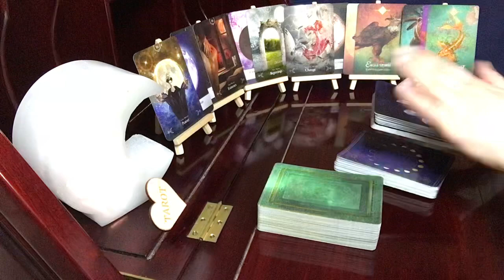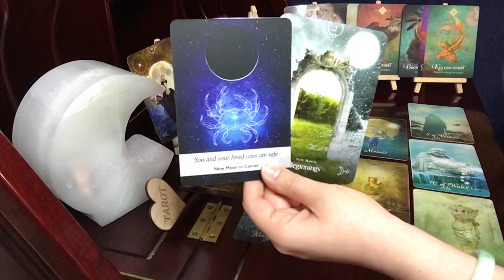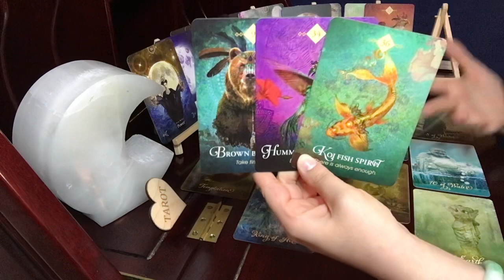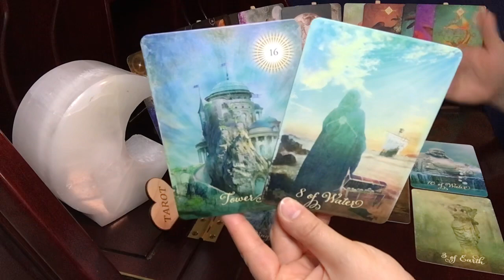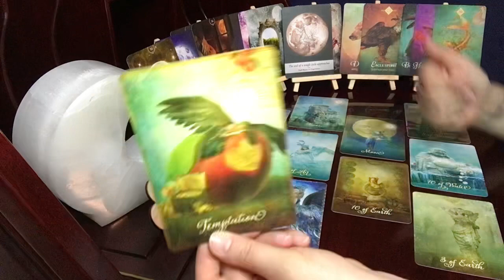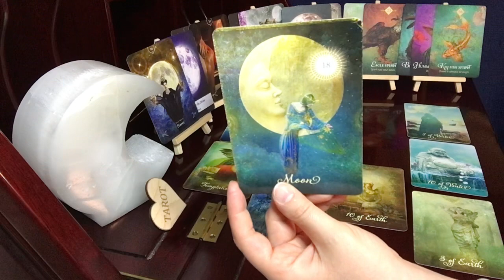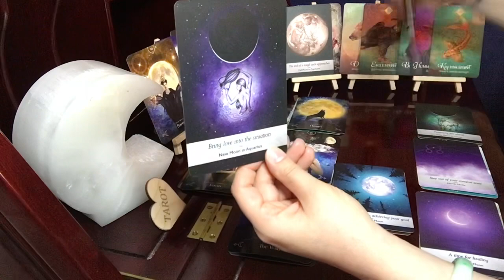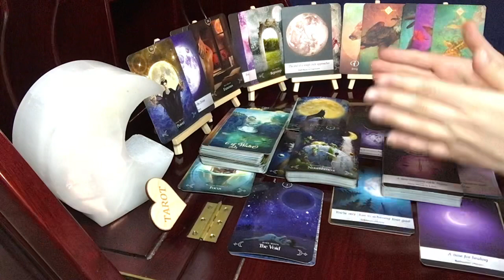Cancer, Stepping Into A New Dimension || Psychic Empath Tarot Reading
The Good Tarot